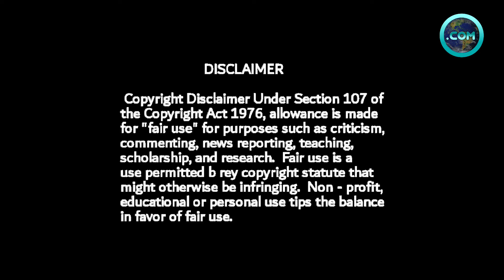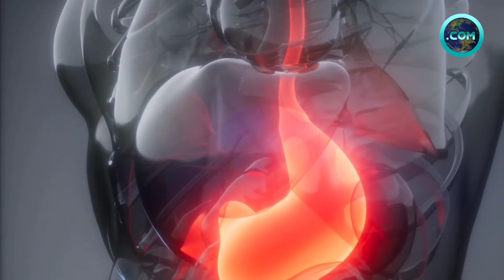45 বছর ধরে এই লোকটি তার হাত কখনও নীচে নামান নি | Strange Peoples in the world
45 বছর ধরে এই ব্যক্তি তার হাত কখনও নীচে নামান নি | Strange People

ভিডিও টি ভালো লাগলে লাইক 👍 আর বন্ধুদের মধ্যে শেয়ার করতে ভুলবেন না , আর আপনার যদি আমাদের চ্যানেলের ভিডিও গুলি ভালো লেগে থাকে তাহলে আপনাকে অনুরোধ করবো আমাদের চ্যানেল টিকে সাবস্ক্রাইব SUBSCRIBE করুন এবং পাশে থাকা ঘন্টা টা🔔 all ক্লিক করুন । আরো এই ধরণের ভিডিও দেখার জন্য ধন্যবাদ 🙏।